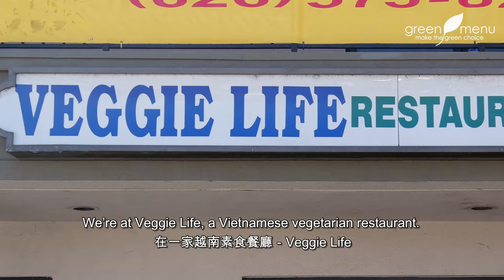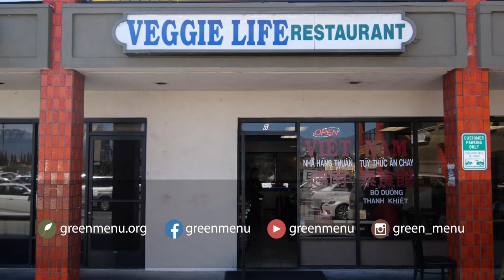Veggie Life Restaurant | Green Menu Restaurant Teaser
In this restaurant teaser, Green Menu invites you to Veggie Life Restaurant, a Vietnamese vegan restaurant. Located on the corner of Rosemead and Garvey, Veggie Life offers vegan cuisine catered specifically to the Buddhist diet. All of their dishes are free of garlic, onions, and MSG. That doesn’t mean there’s no flavor! All dishes are based on traditional Vietnamese recipes – all very delicious. So, what are you waiting for? Come on down!

越南素食館位於El Monte，就在Rosemead和Garvey十字路口的小型商場內，提供傳統的越南純素美食。店家採用新鮮食材，杜絕大蒜、洋蔥與味精，提供的份量很足，價格卻十分公道，老闆真是佛心來著。想要大飽口福，又不想荷包失血，一定要蒞臨越南素食館。